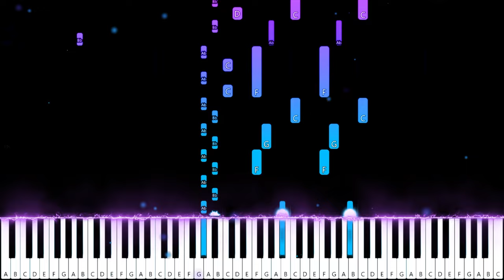Nemo - The Code (Piano Tutorial) Eurovision 2024